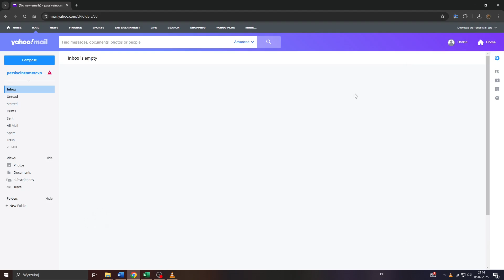How to Change Theme in Yahoo Mail | Switch Mailbox Appearance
This video shows how to change the theme in Yahoo Mail and customize how your inbox looks.

The content on this channel is provided for general informational purposes only. While we aim to keep information accurate and up-to-date, we recommend verifying details before making changes in your personal or professional tools. Use discretion when following any steps shown.